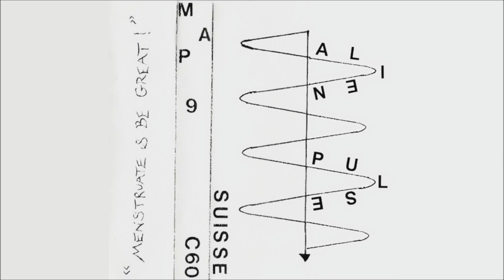Suisse - Alien Pulse (Minimal Synth/Sound Collage, 1982) (Full Album)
Tracklist:
00:00 - 01. Warning Systems
01:25 - 02. Sun Sacrifice
06:13 - 03. Salem
08:55 - 04. Knicker Two
13:51 - 05. Artificial Heart
16:16 - 06. The Apparition
20:08 - 07. I Went Walking
23:34 - 08. Pauline's Working at the Steam Press
30:20 - 09. Alien Pulse
33:53 - 10. News Flash on One
34:48 - 11. The Sweetest Gift
35:54 - 12. You Tell Me That I'm...
37:44 - 13. More Than Words Can Say
39:38 - 14. Live at Longbourn
45:19 - 15. Epilogue To Salem

Album: Alien Pulse
Genre: Sound Collage, Minimal Synth, Experimental
Artist: Suisse
Release date: 1982
Label: MAP Tapes [MAP 9] (United Kingdom, C60 Cassette)

This channel is for archival purposes, and all copyrights go to their original owners. If you see your music here and you don't like it, simply leave a comment or shoot me an email and I will take it down as soon as possible.
None of these videos are monetized.